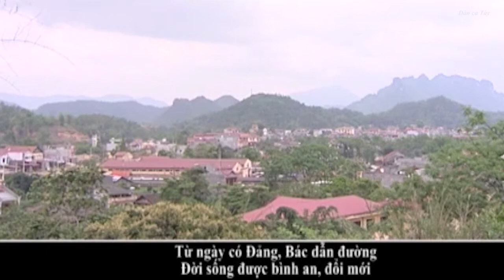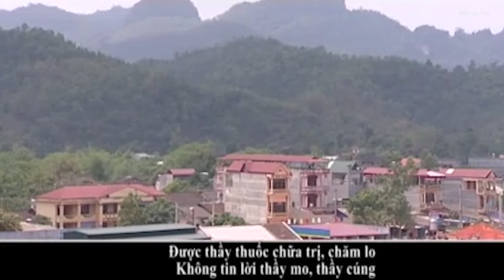[Dân ca Tày] Na Rỳ tối mấư